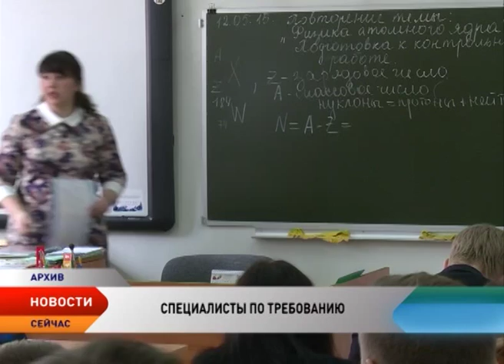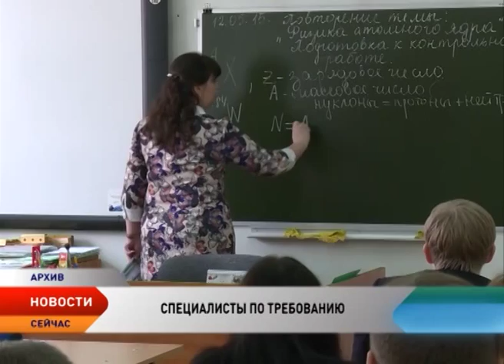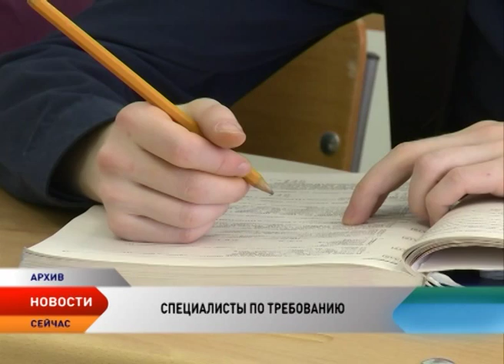На целевые места в вузы Северо-Запада поступили 23 выпускника Ненецкого округа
23 выпускника из Ненецкого округа поступили на целевые места в вузы Северо-Запада. После окончания высших учебных заведений специалистами они вернутся работать в родной край. Трудоустройство в регионе им гарантируют договоры на целевое обучение с работодателями НАО.
По результатам целевого приема этого года за счет средств федерального бюджета окружные ребята обучаются в четырех вузах Северо-Запада: в педагогическом университете имени Герцена, Петрозаводском госуниверситете, САФУ и Северном медицинском университете в Архангельске.

Через 5-6 лет по договорам, заключенным с Департаментом здравоохранения, в округ вернутся специалисты, обучающиеся по профилю лечебное дело, педиатрия и стоматология. А образовательные учреждения региона получат учителей иностранного и русского языков, литературы, истории, начального и дошкольного образования. Договоры о целевой подготовке подписали также администрация муниципального образования «Юшарский сельсовет» и Государственный природный заповедник «Ненецкий». В муниципальное образование вернется управленец, а заповедник получит специалиста по экологии и природопользованию.

Заключение договоров на обучение с работодателями региона — главное условие участия в конкурсе на целевые места. Второе условие — суммарный балл по результатам ЕГЭ выпускника должен превышать минимальный балл в данном вузе по конкретному направлению. Новый механизм поступления в вузы на целевые места действует в России с 2013 года. Ранее целевые места выделялись на регионы, и абитуриенты ждали приезда межвузовской комиссии. Теперь же квота устанавливается Министерством образования и науки России в самих вузах, где министерство является учредителем. В этом году она составила 15% от общих цифр приема.